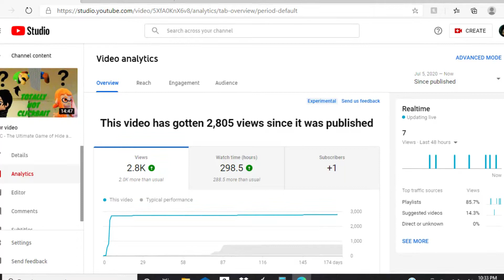🎄Merry Christmas and Thanks For 207 Subscribers! 🎁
I hope you guys are having a wonderful Christmas time and let's hope for the better next year! Happy Holidays!